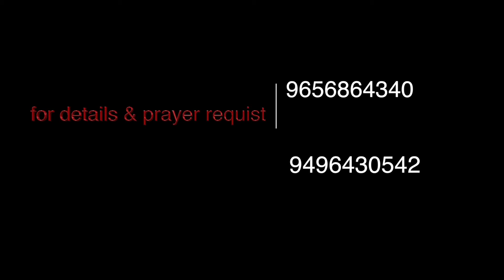SHEMA - YAHWEH. DAY - 856